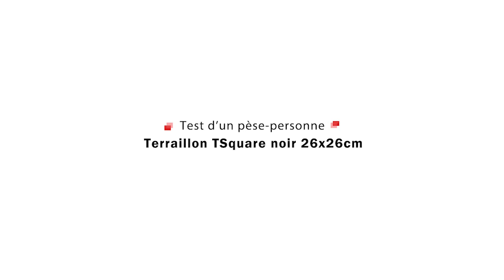Test d'un pèse-personne Terraillon Tsquare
Ce pèse-personne Terraillon Tsquare supporte un poids maximum de 180kg. Il nécessite 2 piles AAA pour pouvoir fonctionner mais ces dernières ne sont pas fournies. Le look est moderne, avec un plateau en verre de couleur noire. De forme carrée, cette balance mesure 26cm de long. Je chausse du 46 et trouve ça un peu court : 30x30cm aurait été parfait.

En dehors de cela, ce pèse-personne Terraillon Tsquare est efficace : le poids est affiché avec une décimale après la virgule, et le poids retenu reste affiché quelques secondes, avant que l’appareil ne repasse en veille. Attention, l’afficheur LCD ne se déclenche qu’à partir d’un certain poids ; on ne peut donc pas l’utiliser comme balance de cuisine pour de petits objets.

Points positifs :
+ Design réussi
+ Précis
+ Abordable (15 euros)

Points négatifs :
- Plateau étroit
- Piles non fournies

En conclusion, le Terraillon Tsquare offre un bon rapport qualité/prix, et pour ne rien gâcher son look est très sympa.

Climaxe